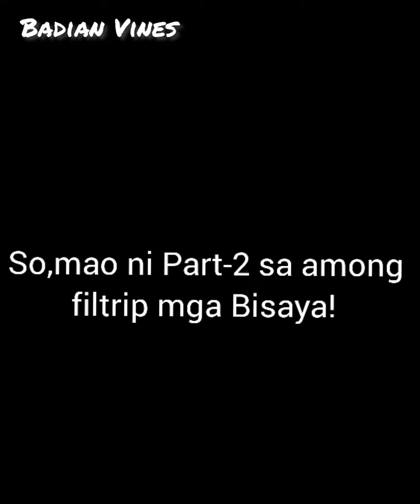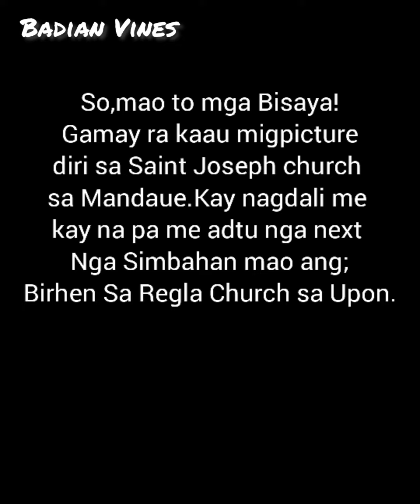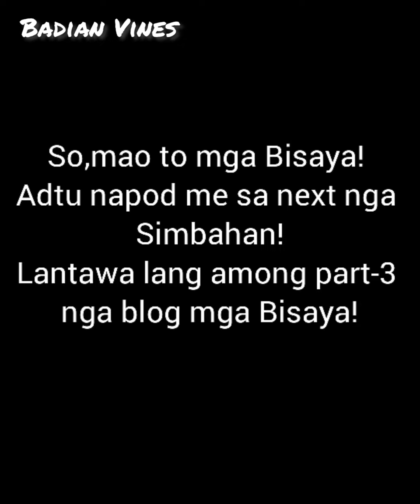Filtrip-Part-2 [Saint Joseph Church,Mandaue.Blog]cebuanovlogger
Filtrip-Part-2 Blog in Cebu.
BadianVines